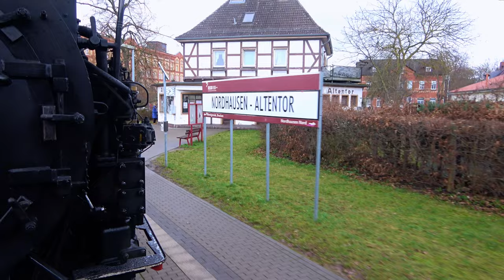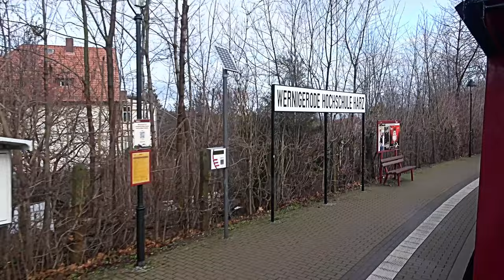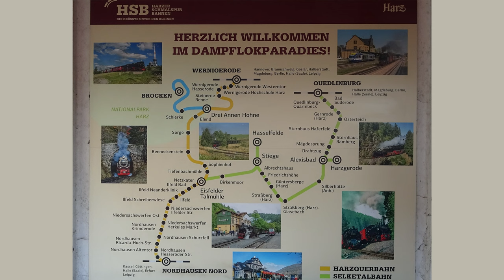A Passengers View of the Harz Mountain Railways - Nordhausen Nord to Wernigerode Hochschule Harz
In this video we see the Harz Railway between Nordhausen Nord and Wernigerode - Hochschule Harz from a passenger’s point of view. We start off on the balcony of the first coach immediately behind the locomotive for the first part of the video, next we take a look around the depot at Wernigerode Hochschule, finally we board a train back to Nordhausen Nord in very wet and windy conditions.
The Harz Narrow Gauge Railways (German: Harzer Schmalspurbahnen or HSB) is a railway company operating a metre gauge  (3 ft 3+3⁄8 in)  network in the Harz mountains, located in Central Germany (formerly East Germany). The company was formed after the Second World War with the merger of the Gernrode-Harzgerode Railway Company and the Nordhausen-Wernigerode Railway Company, the entire network fell within the Soviet Zone of Occupation, later East Germany. After the compulsory acquisition of the line in 1949, the East German Deutsche Reichsbahn ran it until 1993.
   On 1 February 1993 the private railway company Harzer Schmalspurbahnen GmbH (HSB) took over the rolling stock and the daily running of the system from the Deutsche Reichsbahn, since then it has acted as both the railway operating company (EVU) and railway infrastructure company (EIU). HSB owns about 140 kilometres (86 miles) of track, connecting the principal towns of Wernigerode,  Nordhausen and Quedlinburg. Much of the network is steeply graded and picturesque, with the most popular destination being the Brocken, the highest mountain in the region. The company runs a significant number of its trains with steam haulage, mostly employing 1950s vintage 2-10-2 tank locomotives, hauling traditional open-platform bogie carriages. The company is mainly owned by the various local authorities whose territories it serves.
    On the day of our visit to the line we were booked to travel from Nordhausen to the Brocken, sadly Mother Nature stepped in to change our literary with winds rumoured to be well over 100mph preventing trains from running to the Brocken, instead we could either travel to Wernigerode or to Wernigerode - Hochschule Harz for a works visit. In this video we travel between Nordhausen and Wernigerode - Hochschule Harz.

This visit was part of a rail tour arranged by the “Railway Touring Company” - if it’s something you’d like to know more about, please clock on this